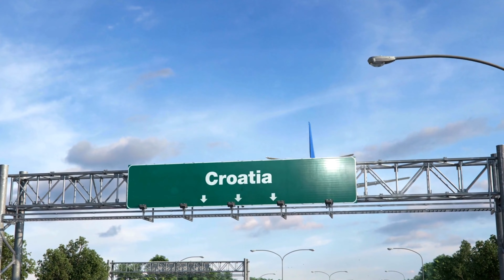Croatia 4k Ultra HD Dolby Vision Relaxing Music Demo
Welcome to our Croatia 4K Ultra HD Dolby Vision Relaxing Music Demo.We are excited to be able to share with you a glimpse of the amazing beauty that this country has to offer. From the stunning Adriatic coastline, to the lush green rolling hills, to the quaint mountain villages, Croatia is a country rich in culture and natural beauty.
This demo will take you on a relaxing journey through some of the breathtaking sights and sounds of Croatia. Let the music and imagery transport you to a tranquil state of relaxation as you experience the amazing landscapes of this Mediterranean country.

OLED Demo for your OLED TV with black background, Best 4K HDR ULTRA HD (UHD) 60FPS, 120FPS demo Video from Dolby Vision Demo 4K Channel, now you can watch it in your 4K TV & 8K TV, 12K TV, Samsung TV, LG HDR TV, LG C1, C2, Sony HDR TV, ULED, QLED TV, AMOLED TV, Hisense TV, Philips TV, Apple XDR TV, Samsung OLED Tv IPHONE Pro MAX, Xiaomi and your other devices.. i hope enjoying the video and please like the video and leave your comment in comment section below also don't forget to subscribe it.
》I have Done High Color Correction, Color Changing, Bit rate, Raw videos editing, Merge files, 12K Export file and more.
》You can use this High Resolution Video Footage on your TV at Living Room, Office, Lounge, Waiting Room, Spa, Showroom, Restaurant and more. Play It On Your LG OLed TV, Samsung QLed TV, Smart TV, Sony Device, Samsung Technology, Roku, Apple TV, IPad Pro, Apple XDR, Chromecast, Xbox, Playstation, Wii and more.
》This 8K / 12K Demo video is make for Entertainment and Educational purposes.

》Thumbnail Credits: Paid Stock Image.

》I tried to Present the Video in a new way by Changing the color of the Video.

》Related Keyword Will Help You Find it:
4k
8k
12k
4k hdr
8k hdr
12k hdr
12k hdr 60fps
12k hdr 120fps
4k hdr 60fps
8k hdr 120fps
dolby vision
12k hdr dolby vision
8k video
8k hdr 60fps
12k video
8k tv
12k hdr demo
4k hdr 120fps
8k hdr dolby vision
8k video ultra hd
hdr video
16k video
hdr
hdr 4k 60fps
12k video ultra hd
ursa 12k
dolby atmos
hlg
ursa mini pro 12k
32k
sony a95k
hdr10
16k
12k dolby vison
4к видео
4k video ultra hd
4k video
4k 60fps
8k 60fps
4k 60fps hdr
dolby
24k
hdr 4k
8k videos
60fps
120 fps
4k hdr video
8k earth
hdr 8k
4k tv
dolby vision demo 4k